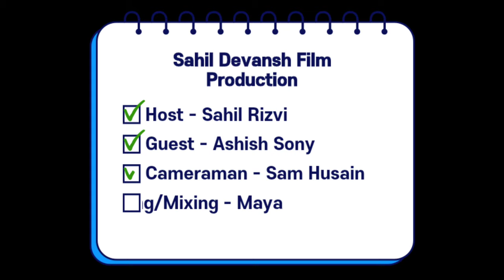The market of DD free dish and which DTH would be right for you to take, the shopkeeper will tell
फ्री डिश का बाजार और आपके लिए सबसे अच्छा कौन सा DTH लेना सही होगा दूकानदार बतायेगे

Subject - The market of DD free dish and which DTH would be right for you to take, the shopkeeper will tell
Created By - Sahil Devansh Film Production Lucknow
Shopkeeper - Ashish Sony
Shop - Ganpati Enterprises Lucknow
Host - Sahil
Cameraman - Sam Husain
Editing/mixing - Maya
Copyright by - Team Sahil Free Dish